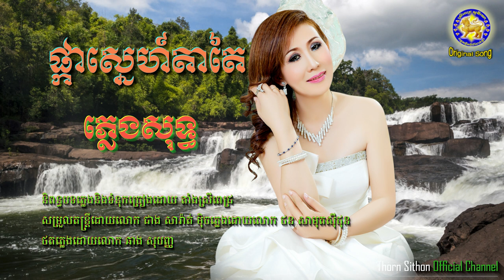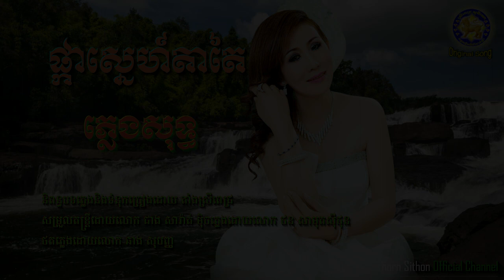ផ្កាស្នេហ៍តាតៃ - ភ្លេងសុទ្ធ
thank you for your good support